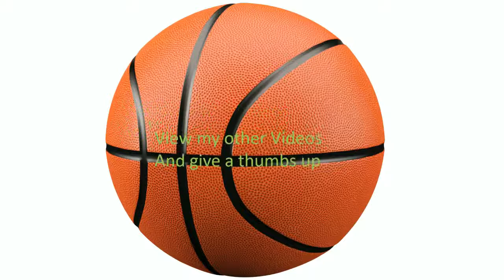Girls Semi Final Rangi Ruru V Chch Girls High 2006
The Secondary Schools (High School) Nationals Girls Semi Final played in Christchurch.